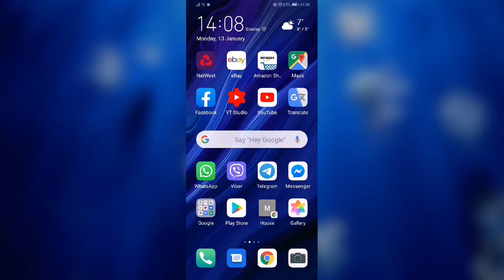How To Change Screen Resolution on HUAWEI P30 - Display Resolution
How To Change Screen Resolution on HUAWEI - Display Resolution